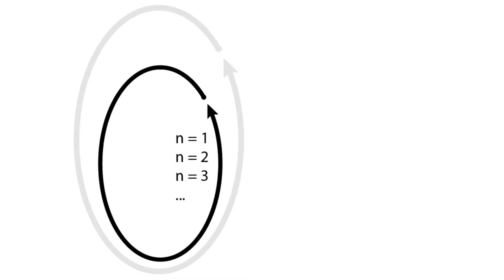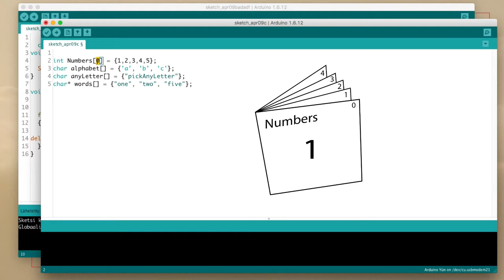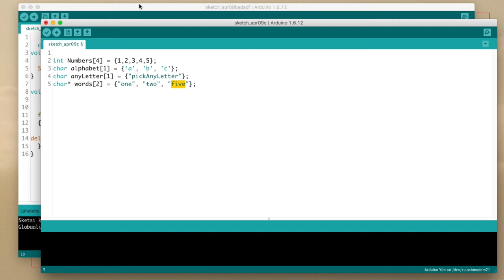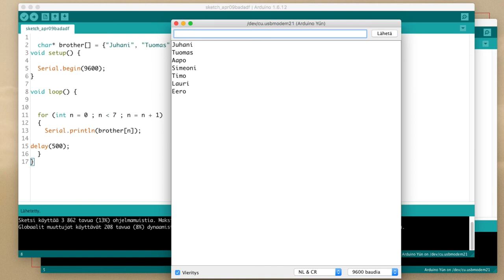Arduino, del 9: Array-variabel